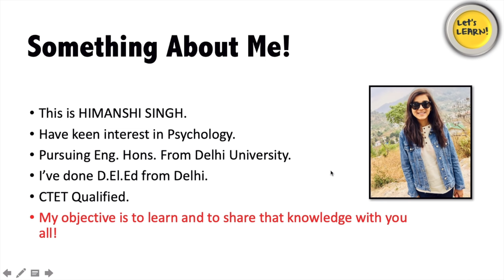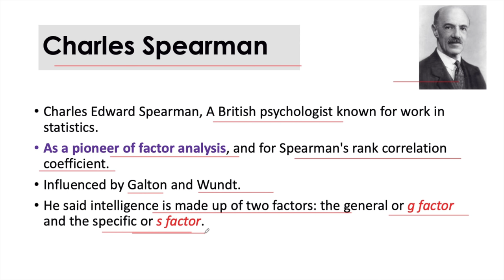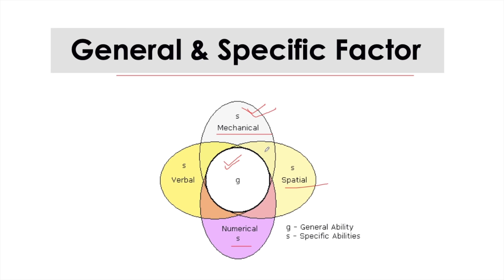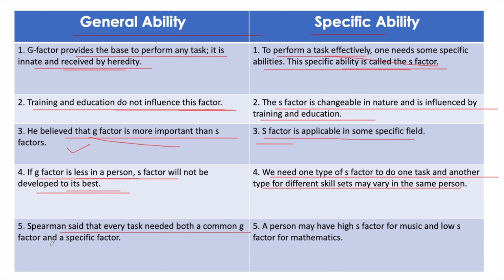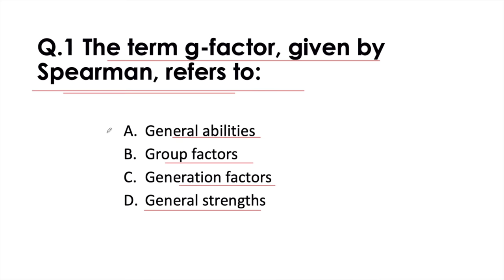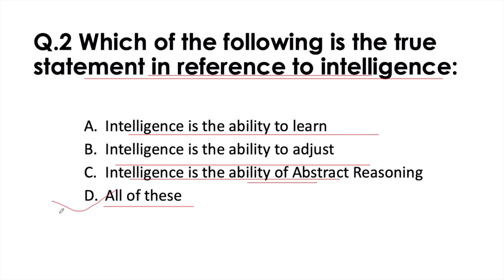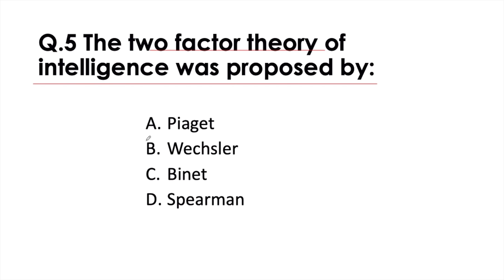Two-Factor Theory of Intelligence by Charles Spearman| Chapter-12 | बाल विकास for CTET, KVS, DSSSB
In this video, we have discussed the concept of Intelligence with some previous year questions of CTET. In this video we have discussed what is intelligence, Two-factor theory of Intelligence given by Charles Spearman, this is the part one of the Intelligence theories for CTET, KVS, DSSSB, NVS, UGC-NET, UP-TET, SUPERTET, HTET, PTET, UTET, REET etc.

1. NIOS Videos by Himanshi Singh

2. CDP Chapters for CTET

3. All Teaching Methods in One Video

4. Learning Disabilities for CTET/KVS

5. EVS Live Sessions for CTET/UP-TET/KVS

6. EVS NCERT Final Revision in 3 videos

7. English Pedagogy Live Sessions

8. Hindi Pedagogy Live Sessions

10. All Important theories of CDP in one video

11. Important CDP live regarding all the concepts for CTET

12. CDP Questions for CTET/KVS/HTET/REET

1. EVS PDF in English

2. EVS Pdf in Hindi Shared by Mahesh Chandra

3. Science notes for CTET & KVS Shared by SaiKrishna

Links of Amazon & Flipkart:

1. Saroha Publication EVS Book

2. CTET English Pedagogy Book

3. R.Gupta Practice Set

4. Pearson Publication CDP